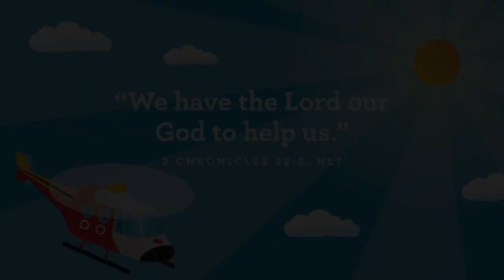Ridge Kids Online | Early Childhood | May 7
Week 1 of To The Rescue. This week's story we hear about the Good Samaritan. ( Luke 10:25-37)

We are made in God's image to help others. God has given us unique abilities to use to help others. God sent Jesus to show us how to help others. Helping others is a pretty big deal! And that's why God is with us, helping us help others, every step of the way.

"We have the Lord our God to help us." (2 Chronicles 32:8)